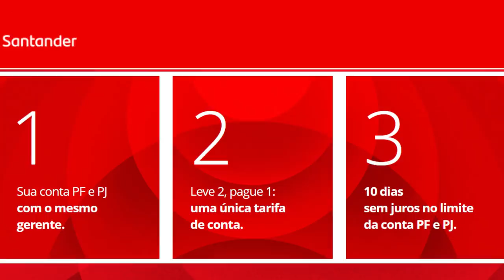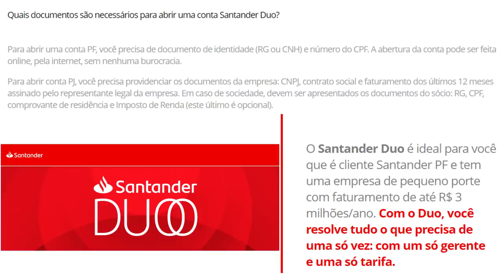💳Santander Duo:| um novo segmento que une sua conta PJ e PF com um só gerente✔🔝💲